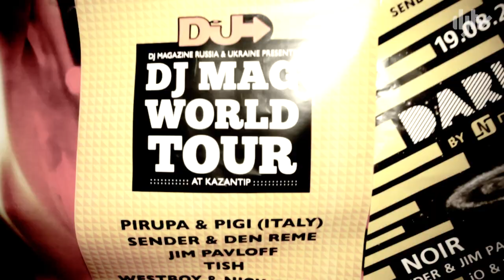Pirupa (DJMAG WORLD TOUR) @ Kazantip 2010 Z-18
Episode two of DJ MAG World Tour party on Kazantip - by Send Records.
Pirupa, Sender, iO, Tish, Westboy, Nick Coden, Jim Pavloff, Den Reme.